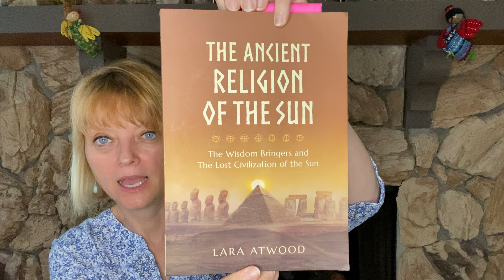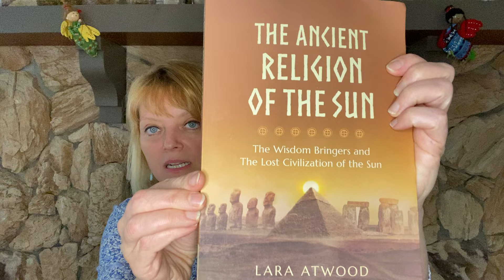Cosmic Consciousness, Earth-Bound Spirits and How to Remove them, God’s Consciousness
I wish and hope that this video will make difference in your life.

Eva